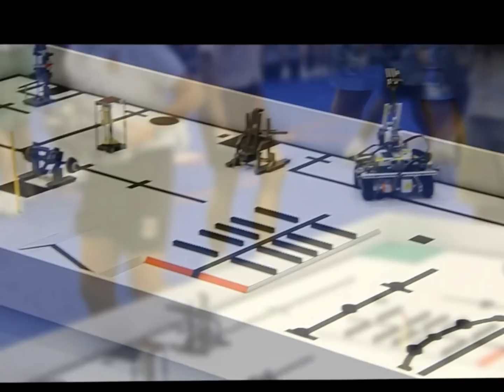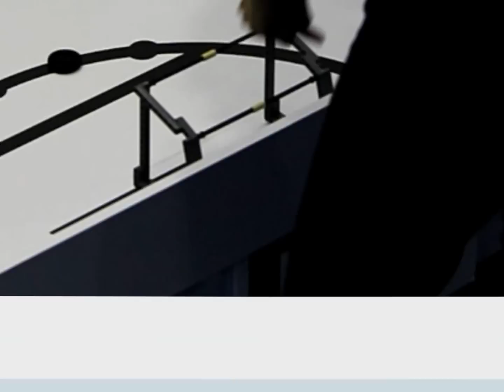NJRC 2012 Challenge Day1 - PriDiv Pt1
NJRC 2012 - Day 1 Primary Division Part 1

Surprise mission include:
Changing the position of the prop
Changing direction of the prop (Boxing)
Changing the position of the scoring object (Hockey Plucks)
Changing the position of the Obstacle (Olympic Judge)
Addition to Existing Mission (Cycling)
Changing the size of the scoring object (Fencing Hoops)